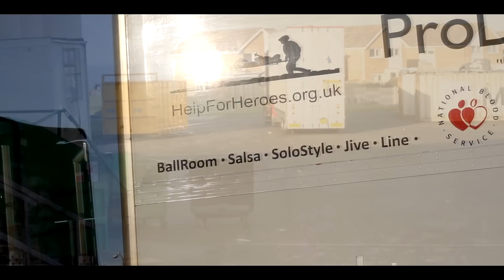ProDanceFloors - Crystal Boot Awards 2012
ProDanceFloors & Blazed Media have Become ProDanceFilm--- Here is our highlight video of the Linedancer magazine crystal boot awards at the Norbreck castle hotel Blackpool-
This was filmed on our small HD GoPro Cameras, as we were not the official media for the event we did not feel the need to bring our heavy duty camera equipment to the event:) This will explain the not so great quality in low light situations.

MUSIC

David Nail - Clouds
From the Album - "Im about to come alive"